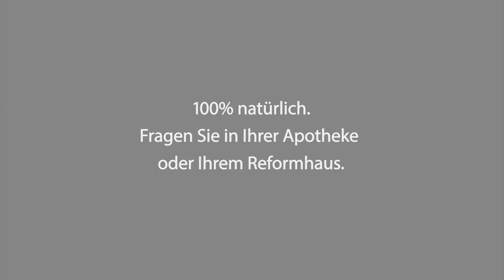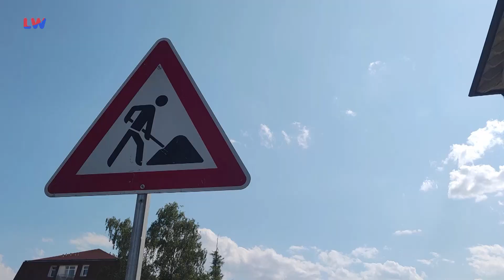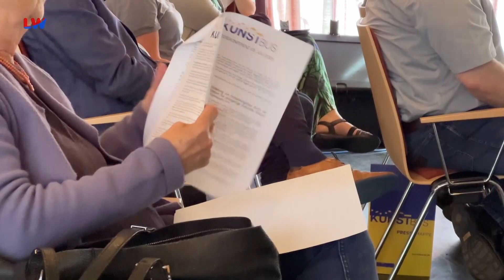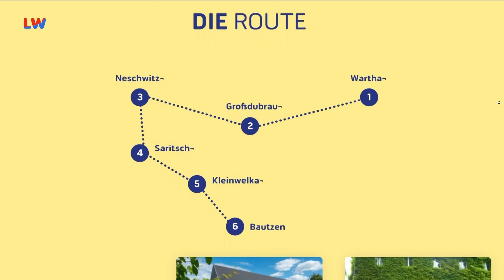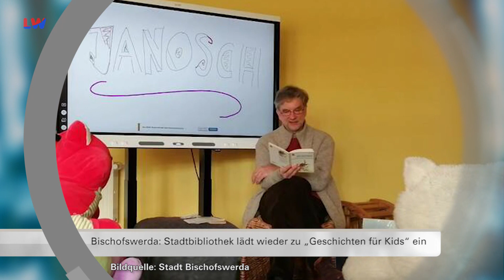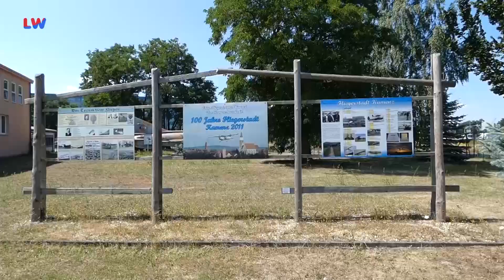Regionalzeit Westlausitz vom 19.07.2023 - LAUSITZWELLE